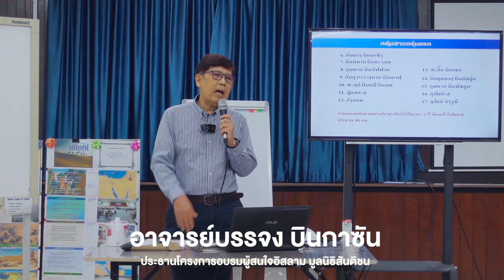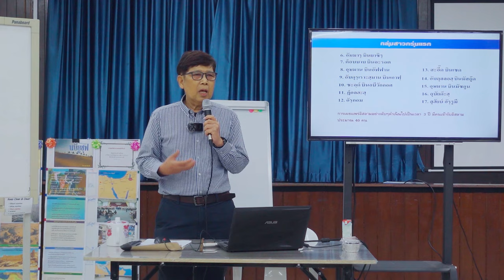กว่าอิสลามจะมาถึงเรา EP.3 | การได้รับวะฮีย์ครั้งแรกของท่านนบีมุฮัมมัดและการอพยพครั้งแรกของผู้ศรัทธา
กว่าอิสลามจะมาถึงเรา EP.3 | การได้รับวะฮีย์ครั้งแรกของท่านนบีมุฮัมมัด
และการอพยพครั้งแรกของผู้ศรัทธา
ย้อนรอยการได้รับวะฮีย์ครั้งแรกของท่านนบีมุฮัมมัด
เหตุการณ์ที่เปลี่ยนแปลงโลก
การอพยพครั้งสำคัญของมุสลิมจากมักกะฮฺไปยังอบิสสิเนีย
สัมผัสความกล้าหาญ ความเสียสละ และบททดสอบของศรัทธา

วิดีโอนี้เหมาะสำหรับ:
ผู้สนใจประวัติศาสตร์อิสลาม
ผู้ใฝ่หาแรงบันดาลใจจากเรื่องราวศรัทธา
ผู้ที่อยากทำความเข้าใจศาสนาอิสลามให้ลึกซึ้งยิ่งขึ้น